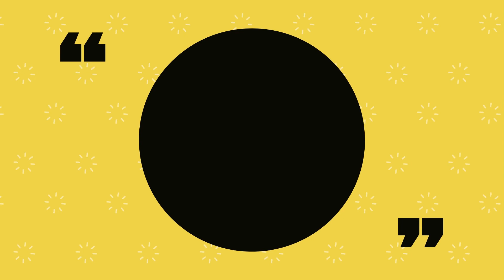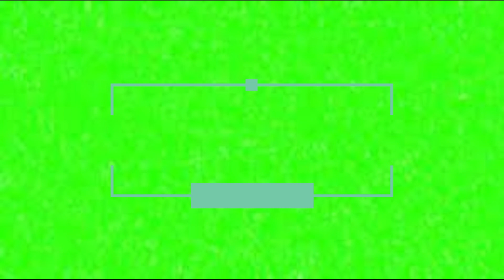LOWERTHIRDS WITH GREEN SCREEN - 15 FASHIONS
TEXT BACKGROUND
LOWERTHIRD
GREEN SCREEN VIDEOS
NEW MODEL OF VIDEO EDITING
GOSPEL LOWER THIRD
TELEVISION LOWERTHIRD
TELEVISION ' TEXT LOWERTHIRD